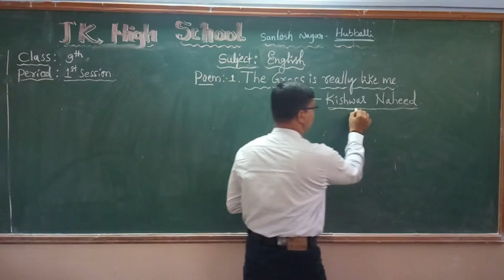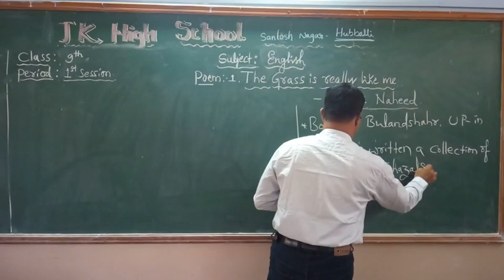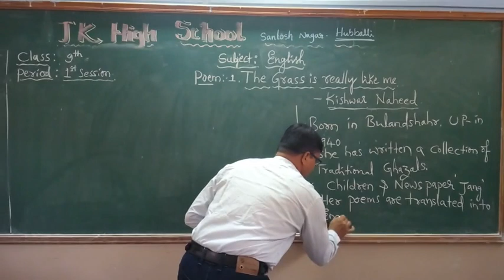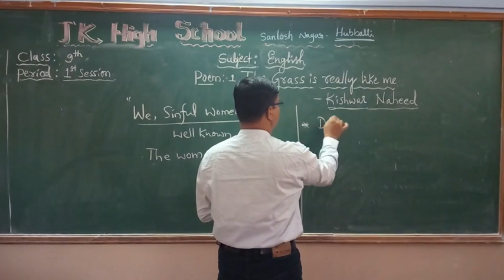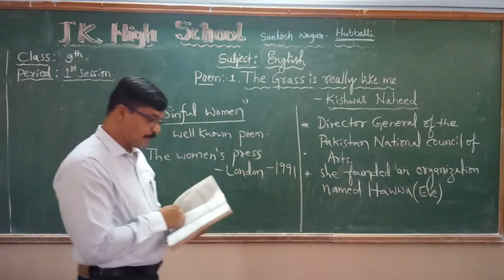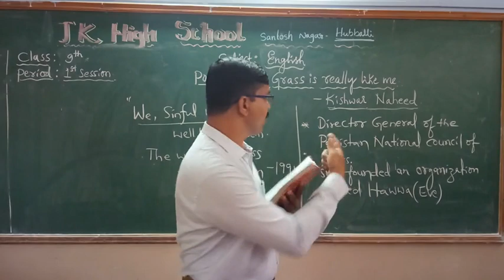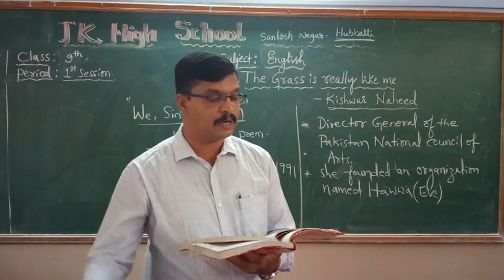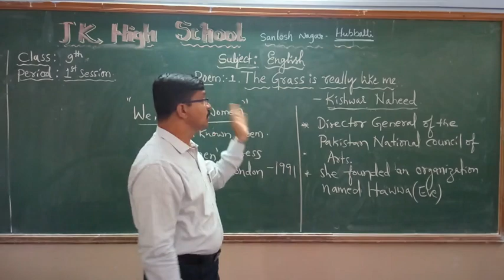English:9th STD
Poem:1- The Grass is really like me.